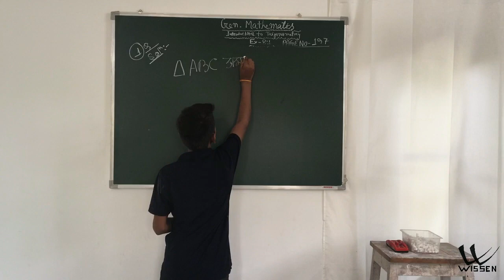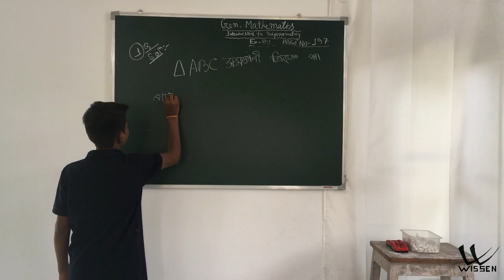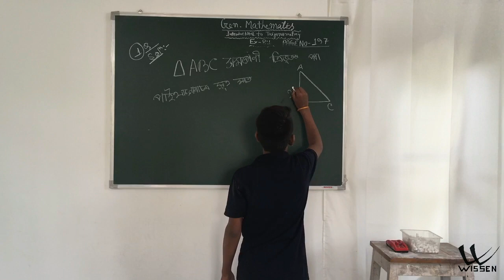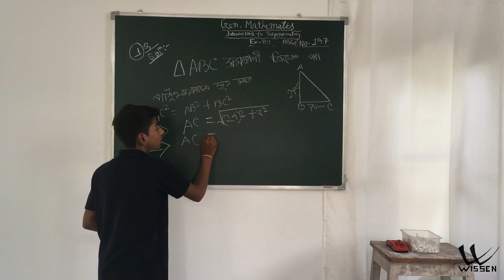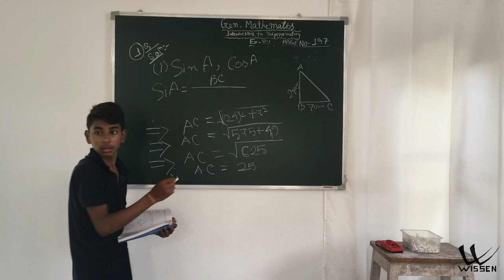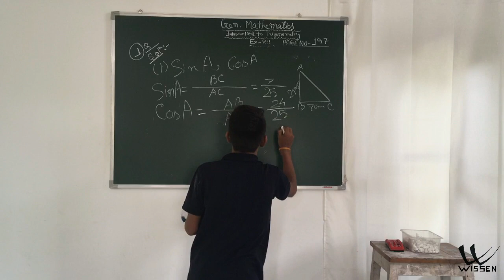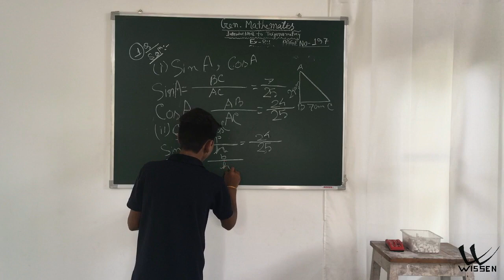Class 10 | গণিত | Assamese Medium | SEBA | NCERT | Maths Solved (8.1 / Q.1)~IMG_5217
Bikram Jeet Biswas